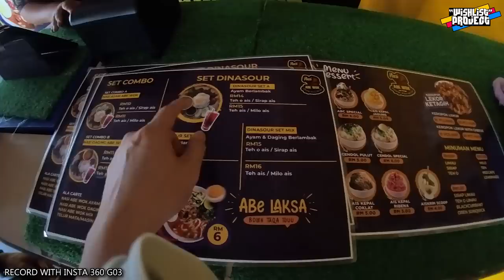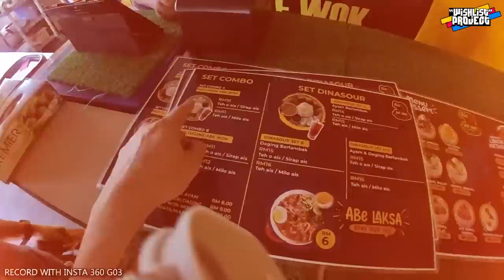RX7 FC3S / EP 5 - TESTING POV INSTA 360 GO 3